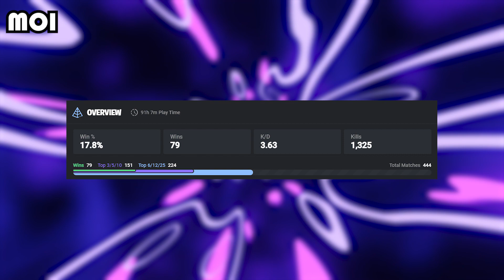J'EXPOSE les STATISTIQUES des ENNEMIS que je TUE en RANKED UNREAL ! 😲 (Top 1000 Unreal)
🔥 Mon code créateur pour les BG : Cramyto
(Il se retire tous les 14 jours donc pensez à le remettre !)